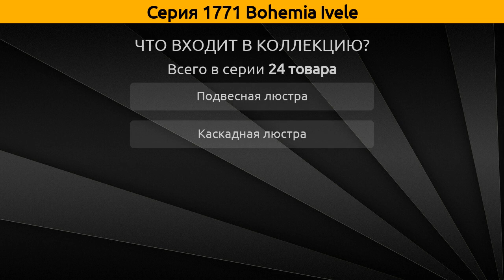1771 Bohemia Ivele - подвесная люстра и каскадная люстра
Коллекция "1771" от бренда Bohemia Ivele включает 24 товара, а в частности это подвесная люстра и каскадная люстра.

Серия 1771 Bohemia Ivele состоит из следующих артикулов:
Каскадная люстра - 1771/20+10+5/490/C/GB;